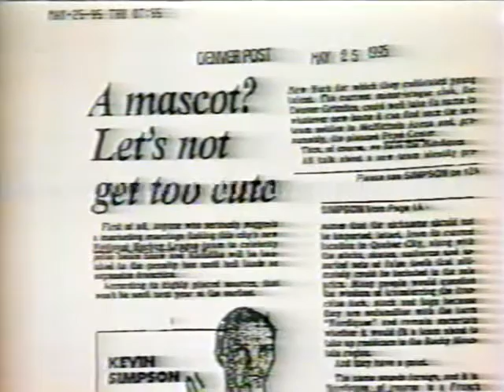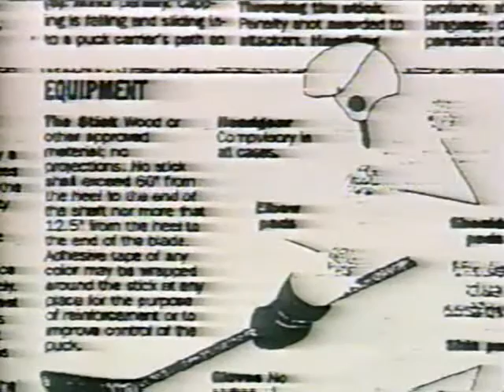A Rocky Return (May 25, 1995)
A brief look at the return of NHL hockey to Denver after the Rockies (not the baseball team) left for New Jersey 13 years earlier.